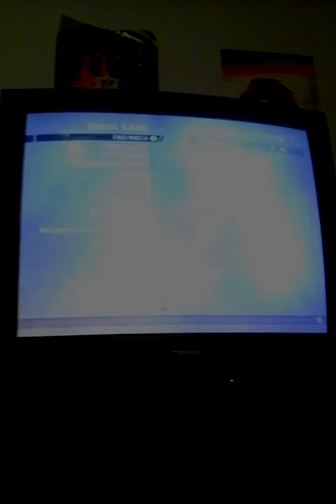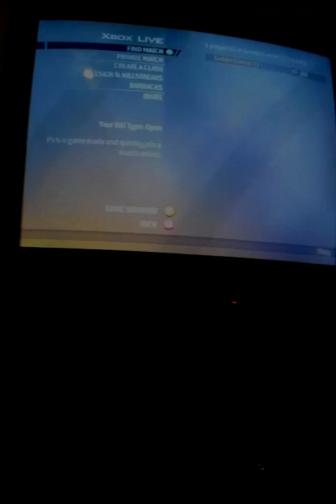Modren warefare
Leave a comment bellow